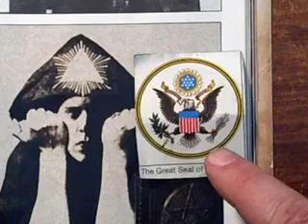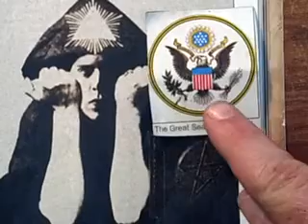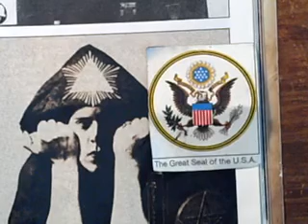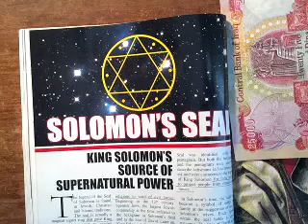14.ABOUT THIS CHANNEL...